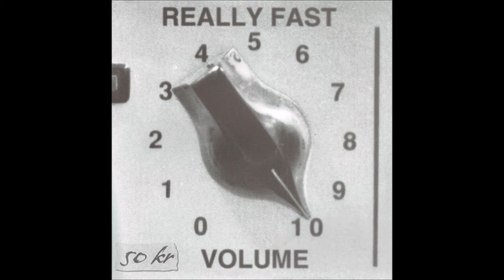Gymnastiken - Osäker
Taken from "Really Fast Volume 10"  1999 Sweden